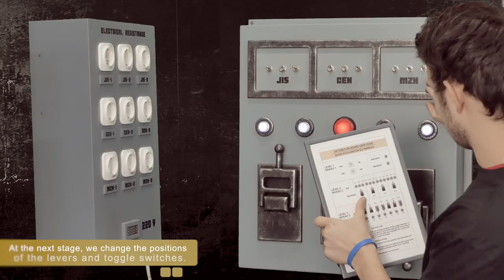The puzzle with toggle switches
The puzzle with toggle switches and sockets is for the smartest! Escape Room "Chernobyl" is a high-tech puzzle game for those who will use logic at the maximum level to prevent a disaster.